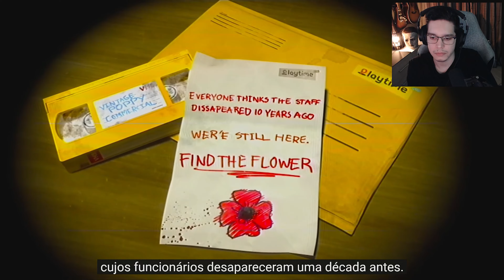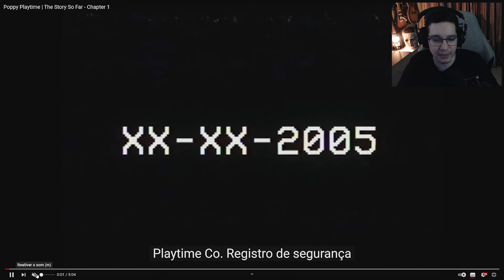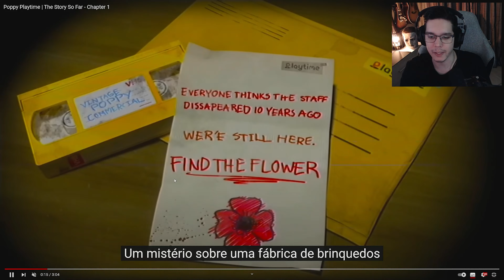POPPY PLAYTIME 4 - Novo ARG e Novo Trailer OFICIAL de Poppy Playtime Capítulo 1!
Nesse vídeo de hoje, conferimos um novo Trailer de Poppy Playtime Capítulo 1 lançado pela Mob Entertainment, nele vemos um Recap do primeiro Capítulo e encontramos um Novo ARG!

Só você pode fazer seu futuro valer a pena então corra atrás dos seus sonhos e nunca desista.